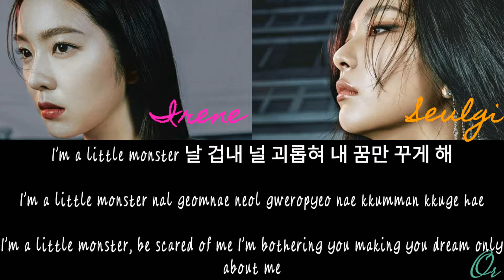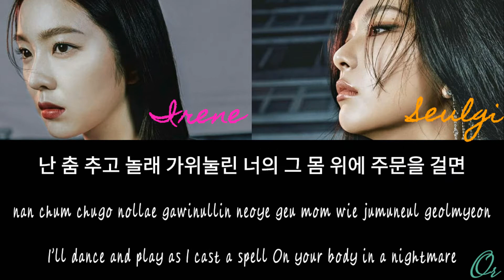Red Velvet – IRENE & SEULGI – Monster Color Coded Lyrics (Han/Rom/Eng)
Monster
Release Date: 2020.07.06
Tracklist:
01. Monster
02. 놀이 (Naughty)
03. Diamond
04. Feel Good
05. Jelly
06. Uncover (Sung by Seulgi)

↪ Artist = Red Velvet – IRENE & SEULGI
↪ Song = Monster
↪ Album = Monster